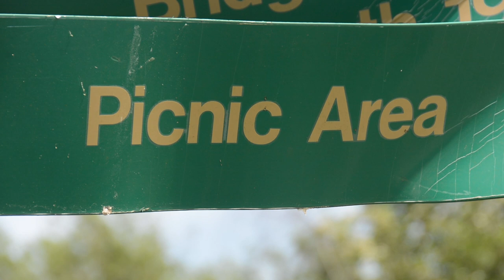Our man in the country